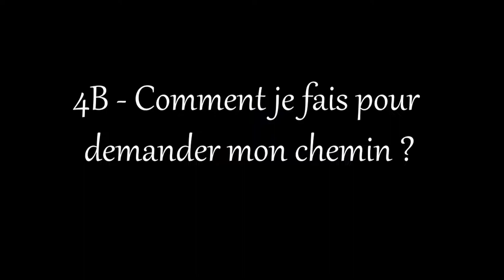4B DEMANDER CHEMIN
Vidéo d'apprentissage du français élaborée dans le cadre du projet Bienvenue en France à destination de réfugiés syriens accueillis en France par Couloirs Humanitaires et la FEP.